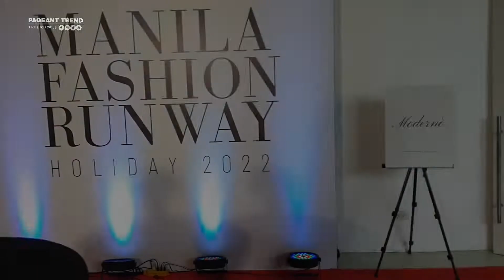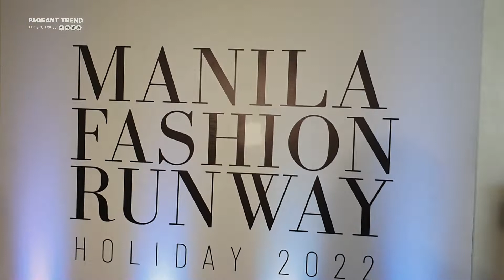MANILA FASHION RUNWAY HOLIDAY 2022 HIGHLIGHTS VIDEO